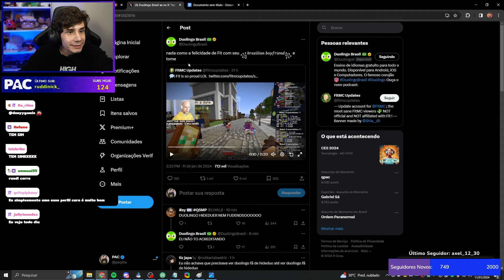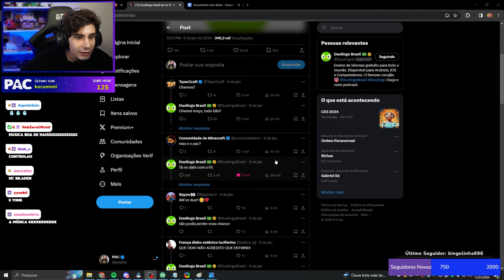PAC reagindo ao DUOLINGO fã de HIDE DUO??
Entre no nosso discord e compartilhe seus clipes em clipes-da-live

Obs: não reupe conteúdo das lives dos moços sem autorização!